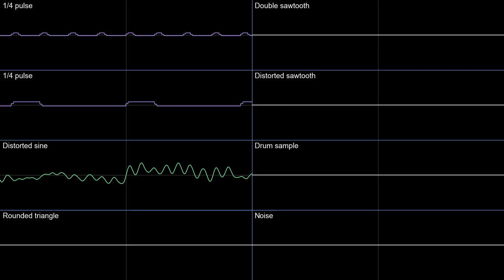the tenth column | original 8 bit music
More chiptunes finished! hope you enjoy this one